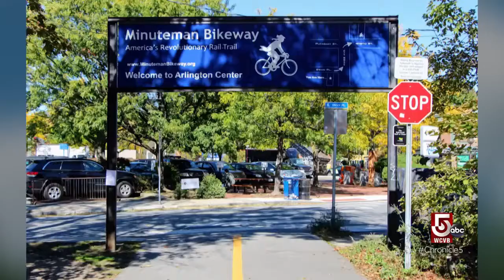Ted Reinstein embraces rail trails